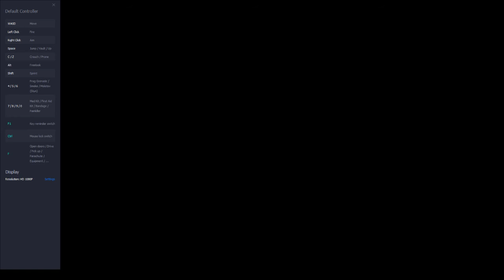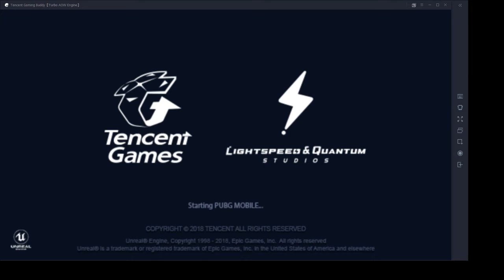Let's play PUBG Mobile